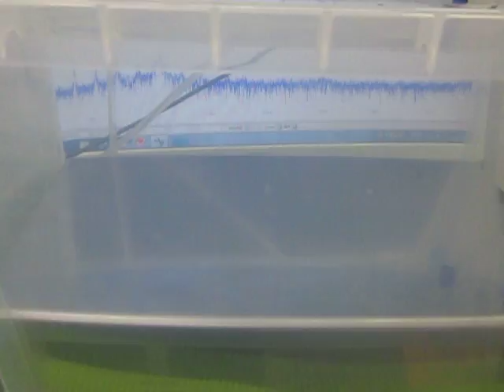超音波とマイクロバブルによる表面残留応力緩和技術 （超音波システム研究所 ultrasonic-labo）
超音波とマイクロバブルによる表面付近の残留応力を緩和する技術を
超音波振動子に適応させる方法を開発（公開）しました。

　超音波振動子の表面の均一化と超音波発振の効率化につながることで
　超音波の仕様状況が大きく変わることを経験してきました。

この動画は、
脱気マイクロバブル発生液循環システムを利用した

３種類の異なる周波数の「超音波振動子」を利用する技術

２種類の異なる「超音波振動子」を同時に照射するシステム